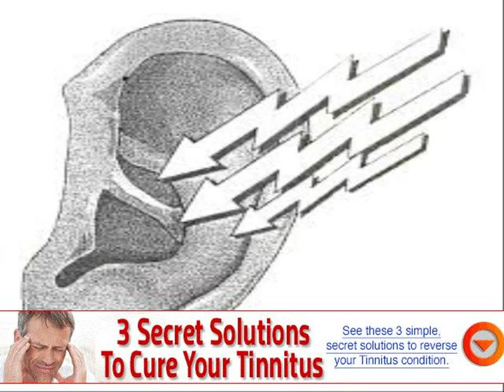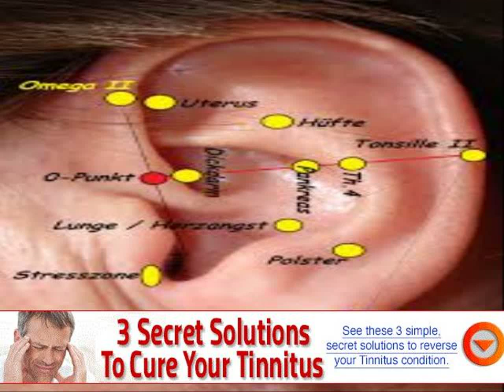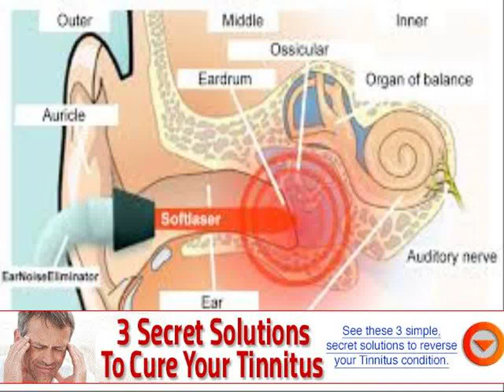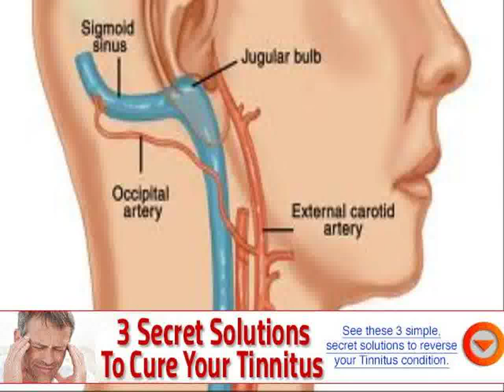ear noise infection